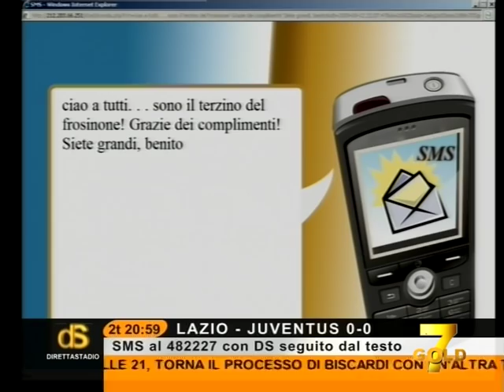Direttastadio 7Gold - CACERES GIOCATORE DA 4 SOLDI (LAZIO 0 - 2 JUVE)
Tutto lo studio contro Caceres, il nuovo acquisto della Juve